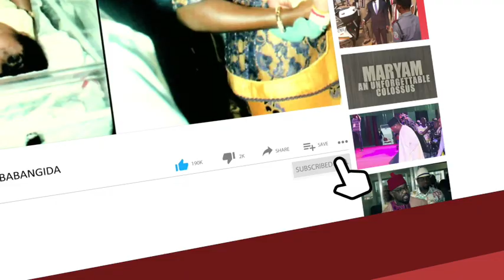We Are Watching You; CJN Tanko Muhammad Warns New Judges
The Chief Justice of Nigeria has charged the newly sworn-in judges to avoid actions that bring the Judiciary to disrepute. Justice Tanko Muhammad gave the charge on Tuesday after the induction of the 22 newly appointed Judges of the High Court of the Federal Capital Territory.
Justice Tanko told them that the searchlight of the National Judicial Council (NJC) beams on all judicial officers across the country.